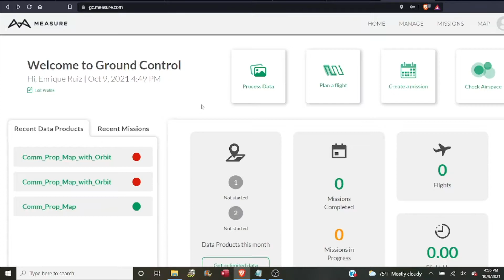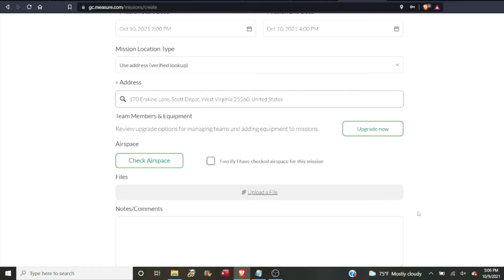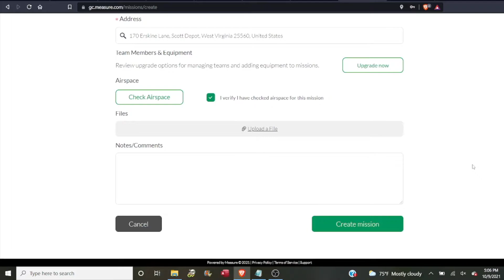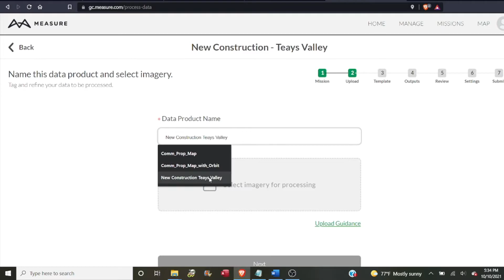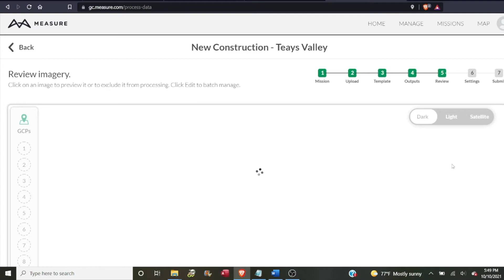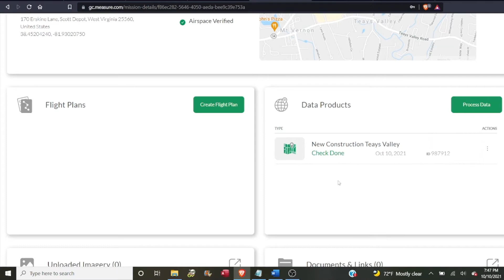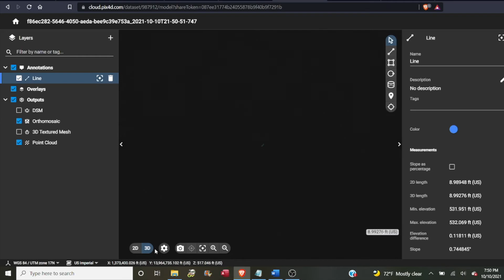Mapping with Measure Ground Control and DJI's Phantom 4 Pro v2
In this video I cover how to make a 2D, orthomosaic map using a DJI Phantom 4 Pro drone and Measure Ground Control software.

Topics include registering with Measure, planning a flight, modifying settings, flying the mission, and processing the captured images.  I also look at what you can do with the final product, including how to work with layers and taking measurements.